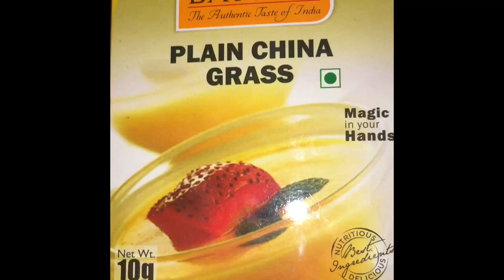Creamy Strawberry Pudding|Easy pudding recipe using Strawberry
creamy strawberry pudding-

Ingredients:-

strawberry-15 nos
china grass-10 gms
sugar-1/2 cup
water-1/4 cup
fresh cream-250 ml
condensed milk-1/2 tin(increase as your taste)
milk-1 cup